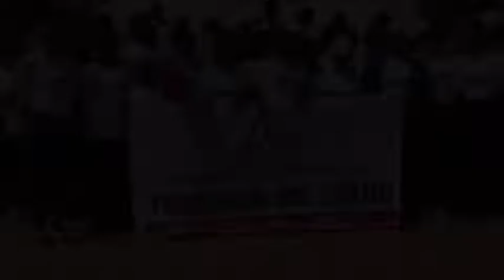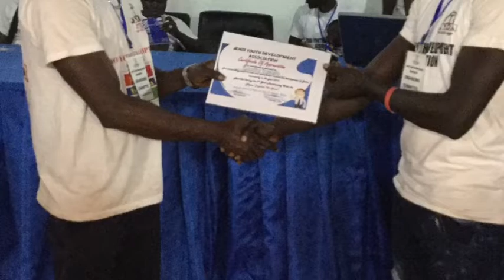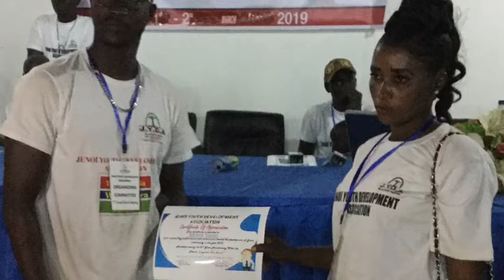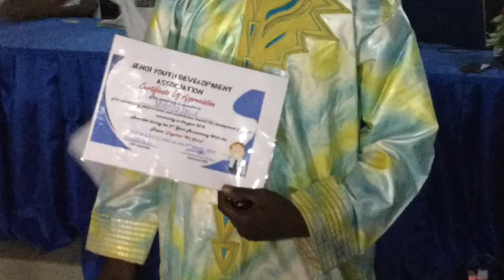JYDA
Jenoi Youth Development Association photograph